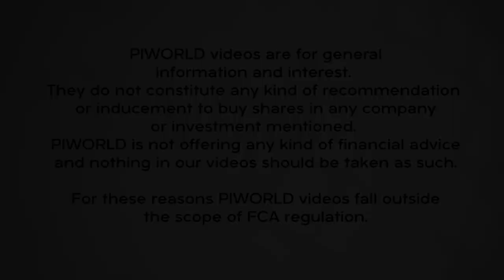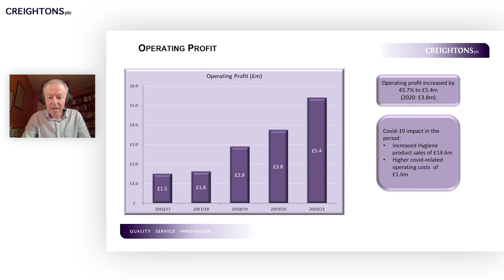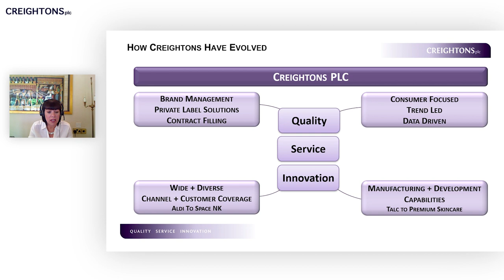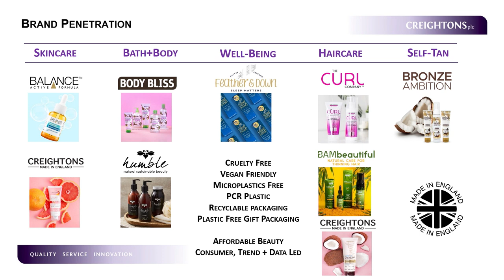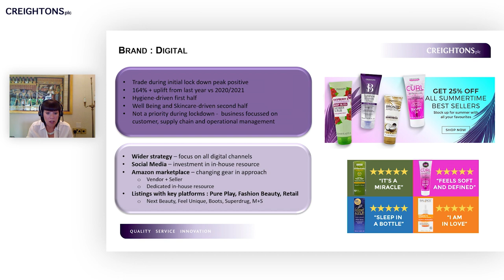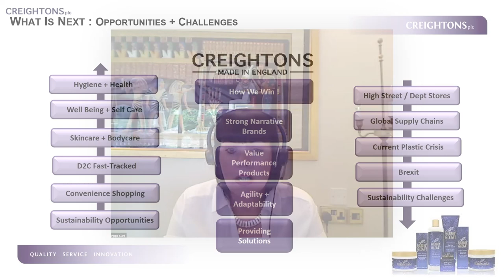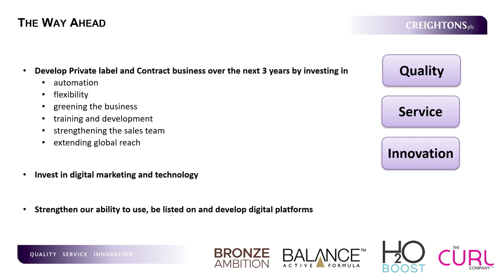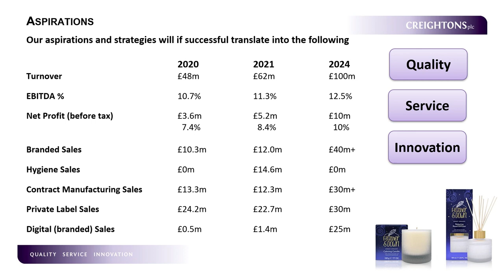Creightons (CRL) full-year 2021 results presentation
Bernard Johnson, MD, Eamon Murphy, Group Finance and Commercial Director, and Pippa Clark, Global Marketing Director and Deputy MD, present the FY21 results and set out their aspirations to 2024.  We also hear from Nick Coleman, Group Operations Director, who has recently joined and gives his perspective, and Martin Stevens, Group Technical Director/Deputy MD, who develops the products.  A compelling team.

00:00 – Opening

Bernard Johnson, MD
00:17 – Introduction

Eamon Murphy, Group Finance & Commercial Director
03:13 – Financial highlights

Pippa Clark, Global Marketing Director/ Deputy MD
11:49 – Sales review
24:54 – Drivers for growth
26:24 – What’s next?

Bernard Johnson, MD
31:27 – The way ahead
37:00 – Aspirations

42:56 – Q&A

1:13:18 – Closing Remarks

Creightons plc is engaged in the development, marketing and manufacture of toiletries and fragrances. The Company operates through three business streams: private label business, contract manufacturing business and branded business. Its private label business focuses on private label products for high street retailers and supermarket chains. Its contract manufacturing business develops and manufactures products on behalf of third party brand owners. Its branded business develops, markets, sells and distributes products it has developed and owns the rights to. Its product portfolio includes bath and shower care, haircare, body care, baby and maternity, and fragrances, among others. Its services include market analysis, creative concept generation, product development, brand development, manufacturing and logistics. Its brands include Frizz No More, Volume Pro, Argan Body, Argan Smooth, Keratin Pro, Perfect Hair, Bronze Ambition, Sunshine Blonde, Beautiful Brunette and Just Hair.